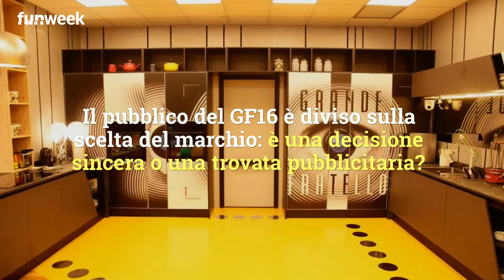Noto brand si dissocia da Francesca de Andrè, il comunicato dopo le offese al GF 16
Noto brand di moda si dissocia da Francesca De Andrè, il comunicato stampa sulle pagine social dopo le offese della concorrente contro Mila Suarez. Foto: EndemolShineItaly/Kikapress

LEGGI ANCHE: -- 'Brutto esempio', Cristiano Malgioglio si dissocia da Barbara D'Urso e attacca Francesca De Andrè